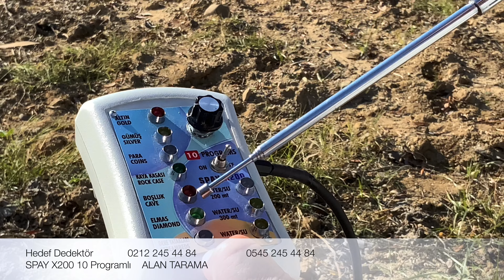Dünya Çapında Profesyonel Alan Tarama Çubukları-Derin Alan Tarama Çubuğu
SPAY X200 %100 DEFİNEYİ BULAN ÇUBUK

Alan Tarama Cihazımızın tarama mesafesi 500 metre mesafe 12 metrede derinliğe sahiptir. Daha ayrıntılı bilgi alabilmek için Mail, Cep Telefonu ve Sabit Numaralarımızdan bizlere ulaşabilirsiniz..KAPIDA TESLİM- ÜCRETSİZ KARGO 2 YIL GARANTİLİ

Teknik Özellikler:
Mesafe 500 metre aralığında.
Derinlik : 12 metre. Metalin toprak altında kalma süresi ve çapına bağlıdır.
Toprak ayarı : Otomatik.
Kullanma Kılavuzu
1-Antenden derinlik tespiti yapabilirsiniz
2- 1 adet 9 volt pille çalışma ve isteğe bağlı şarjlı pil kullanabilme
3- Otomatik Toprak ayarı özelliği ile minerallerden etkilenmez
4- Her arazi şartında kullanılabilir Mineralli topraktan ve yüksek gerilim hattından hiç birsekilde etkilenmez
5- Yalnız Altın,gümüş,boşluk,su,elmas,coıns(para) tespit aramaları için(SU SONDAJ ÇALIŞMALARI İÇİN 400 METREDEN SU BULUR)(KAYA KASALARINI,DERE YATAKLARINDA ALTIN ARAMA ÖZELLİĞİNE SAHİPTİR)
6- Dağınık haldeki gömüleri kısa sürede tek tek tespit eder
7- Geniş bir alanı kısa sürede tarama imkanı sağlar
8 12 mt derinliğe kadar arama imkanı
9 – anten sistemi ile derindeki gömüleri maxımum algılama
10- Türkçe Kullanma Kılavuzu
11-HAZNELİ İÇERİSİNE  NE KOYARSANIZ ONU BULUR
12-ÖZEL AMERİKAN ANTENLİDİR